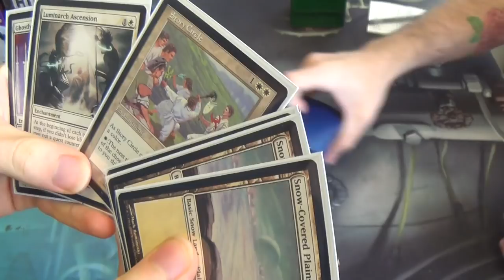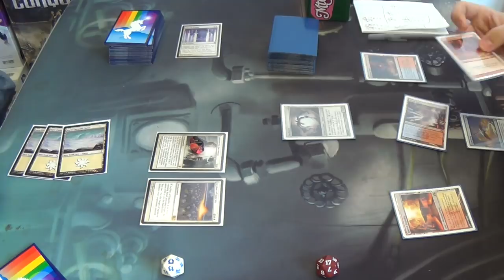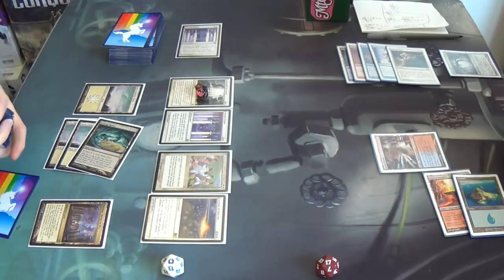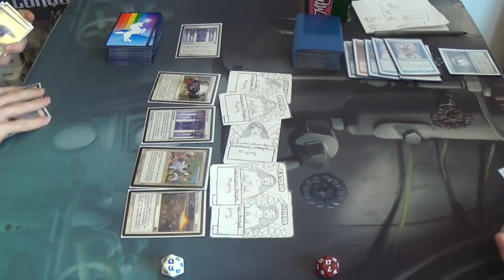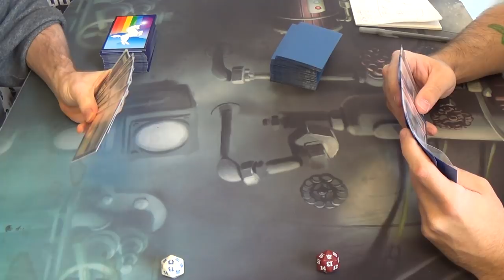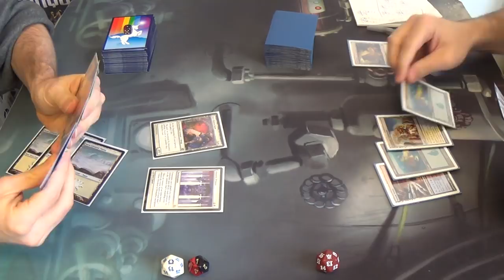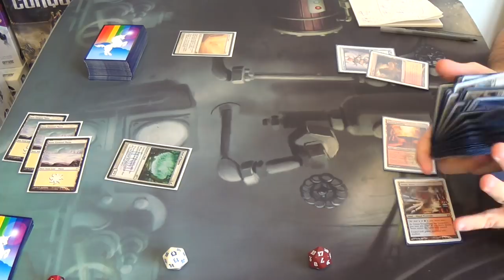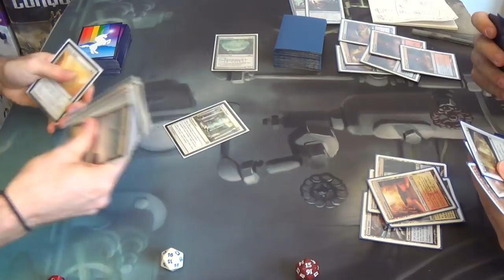Modern Magic — Mono White Enchantment Prison vs. Jeskai Splinter Twin — Rematch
inb4 Yes, he altered his cards to have white borders about a year ago.
I didn't put him up to it, I swear! (T-T)

I have found that the Jeskai list, with its access to Wear//Tear and the Gifts Package, has a much less difficult time against me. One of the reasons that I play my current deck is because of its fairly good match against Izzet Twin, but that's not to say that the same hate cards don't work against the combo side of his deck: Ghostly Prison, Sphere of Safety, and Path to Exile.

Here's my list for you all:
Creatures
1 Emrakul, the Aeons Torn
1 Heliod, God of the Sun (complete with Solaire of Astora alter)
3 Nyx-Fleece Ram
4 Wall of Omens
Enchantments
4 Ghostly Prison
4 Leyline of Sanctity
4 Luminarch Ascension
4 Path to Exile
4 Sphere of Safety
4 Story Circle
Sorcery
1 Martial Coup
Lands
4 Mouth of Ronom
2 Nythos, Shrine to Nyx
4 Scrying Sheets
16 Snow-Covered Plains
Sideboard
1 Aegis of the Gods
1 Blind Obedience
1 Circle of Protection: Red
4 Idyllic Tutor
1 Nevermore
1 Rest in Peace
2 Rule of Law
4 Stony Silence